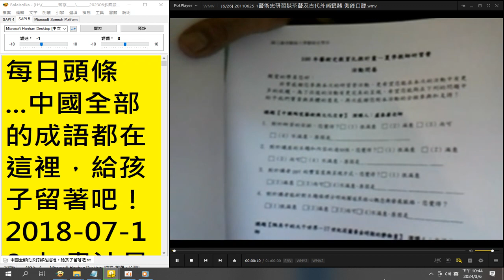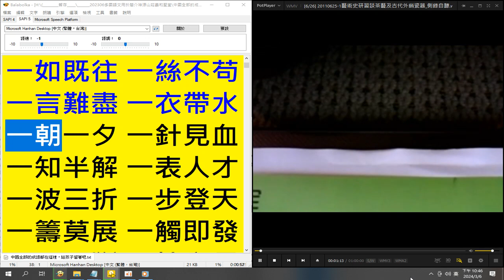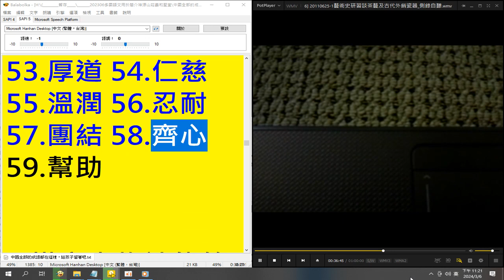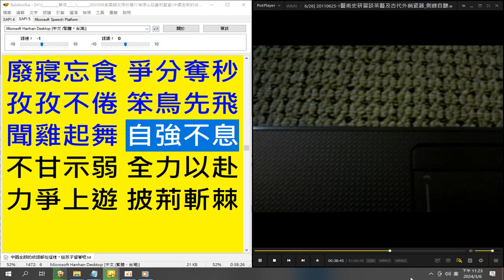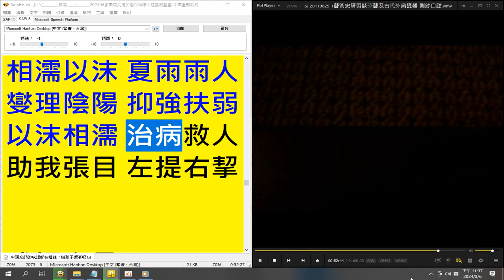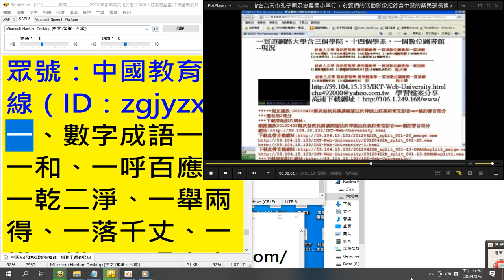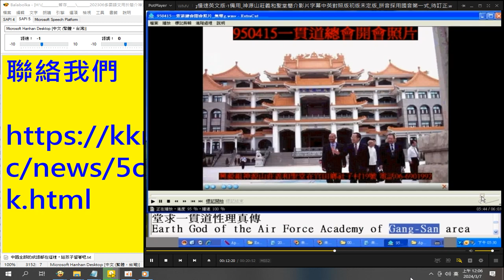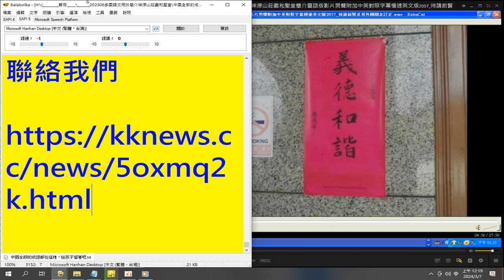20110625 1藝術史研習談茶藝及古代外銷瓷器+中國全部的成語都在這裡+20120623讀經志工訓練營由台南市經典文教協會舉辦 吳甜妹老師講解讀經教育紮根教育很重要的理論依據 no sound+2